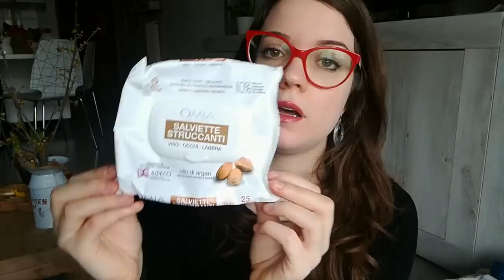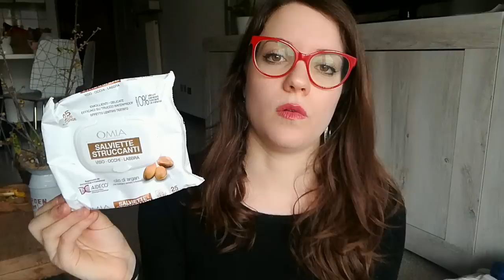prodottifiniti TANTISSIMI PRODOTTI FINITI 💪✌😎